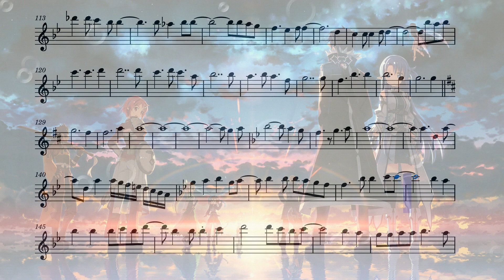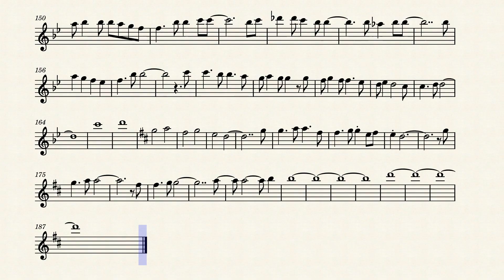Sword Art Online 10th Anniversary Theme - Sokyuu no Fanfare (Flute)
The song Sokyuu no Fanfare made for the 10th aniversary of Sword Art Online on the flute.